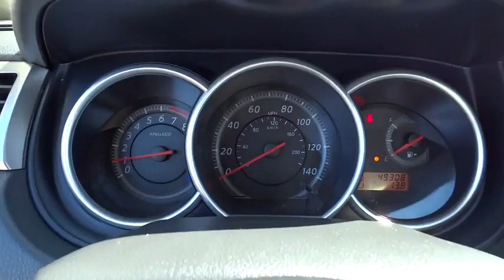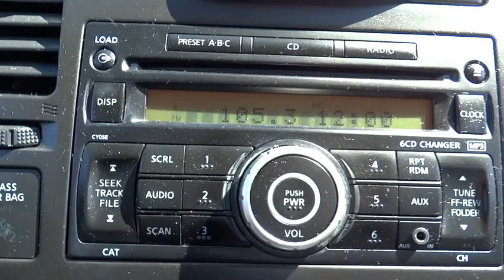2011 Nissan Versa San Diego, Escondido, Carlsbad, Oceanside, Vista, CA 156331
2011 Nissan Versa

ABS brakes and Low tire pressure warning. Move over gas-guzzlers, there's a new kid in town. Indicators are idiot-proof! Your quest for a gently used car is over. This charming 2011 Nissan Versa has only had one previous owner, with a great track record and a long life ahead of it. Consumer Guide named the Versa a 2011 Compact Car Best Buy! Save your hard-earned cash for the fun stuff in life instead of flushing it down your gas tank every week. brbrTo see more quality vehicles like this one right or dial .